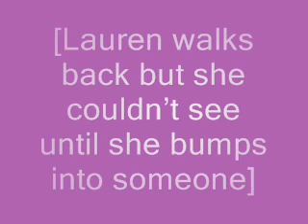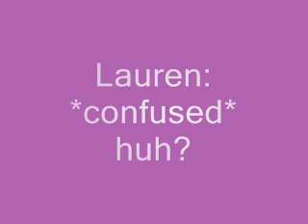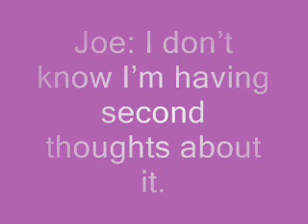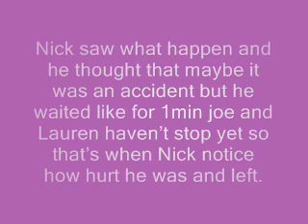Fergive and Forget Chapter17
COMMENTS!
who should joe go with?
a.)Whitney.
B.)Lauren.